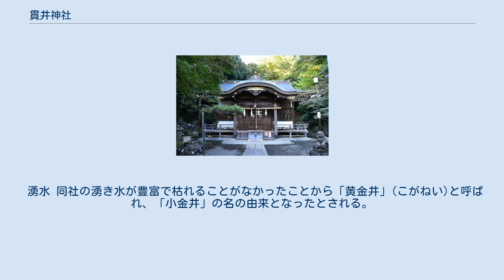貫井神社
貫井神社（ぬくいじんじゃ）は、東京都小金井市貫井南町にある神社である。
 元は貫井弁財天と称し、武蔵野段丘のふもとの景勝の地に鎮座し、貫井部落の氏神として崇拝されていた。
明治維新の際神仏分離令により明治8年（1875年）厳島神社と改称、更に貫井村字一ノ久保鎮座の貫井神社を合祀、以後村社貫井神社と改称。
境内には、東京の湧水57選に選ばれた清水の神池、老松が存在する。
また、縄文土器を中心に貫井遺跡が付近各所より、多数出土することから、集落が早い時期より存在しており、比較的古い創建と考えられている。
 基本的に9月の15日に近い土曜日、日曜日とされている。
 現在も貫井地区の最大級の年中行事と言え、地区内の商店街には睦会の活動が見られるところが多い。
神社境内から露店が並び、地区一円を神輿がねり歩く光景が見もの。
旧 貫井村(現 貫井北町と貫井南町）の鎮守として崇拝されている同社に対し、百姓衆が秋の豊作を祝って奉納されたのがきっかけとされており、祭礼時には、旧 貫井村内の各自治会が、自治会ごとに神酒所を設置し、祝っている。
２日目の午後には、貫井南町３丁目および貫井北町地域と、貫井南町地域を神輿、太鼓が練り歩き、各神酒所に立ち寄る。
あわせて、郷土芸能で ある貫井囃子の山車が貫井南町の各神酒所にやってくる。
 湧水 同社の湧き水が豊富で枯れることがなかったことから「黄金井」(こがねい)と呼ばれ、「小金井」の名の由来となったとされる。